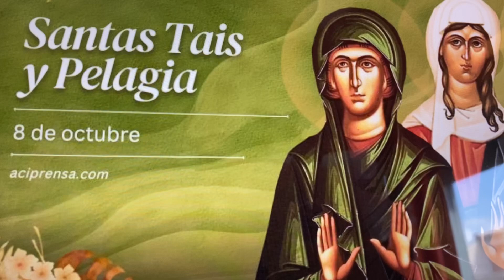8️⃣Octubre ✝️🎃Evangelio del día